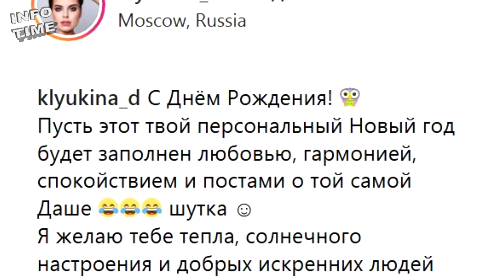Как Егор КРИД отметил ДЕНЬ РОЖДЕНИЯ? Егор КРИД отметил свой 24-й ДЕНЬ РОЖДЕНИЯ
Как Егор КРИД отметил ДЕНЬ РОЖДЕНИЯ ?. НОВОСТИ шоу бизнеса:INFOTIME

Новости звезд шоу бизнеса - выпуск каждую неделю!
ДЕНЬ РОЖДЕНИЯ ЕГОРА КРИДА